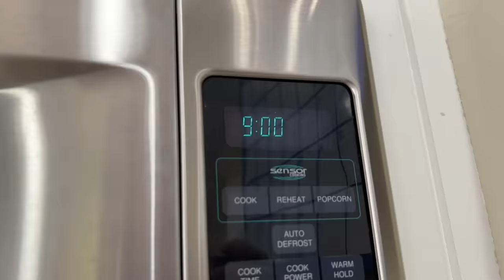Cute Corgi Misses the School Bus!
How did the corgis sleep through their alarms? Would you have eaten those pancakes? Comment your ideas for our next video! We want to hear from you!

More From Hammy and Olivia Here on YouTube